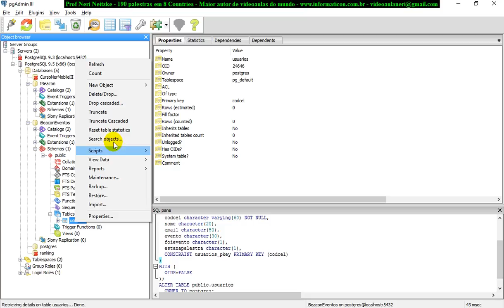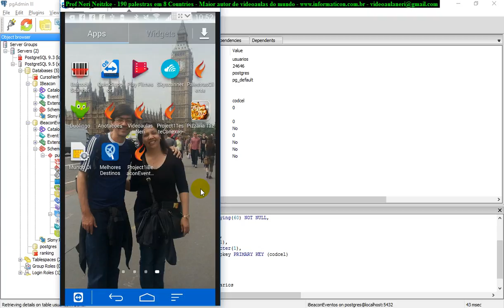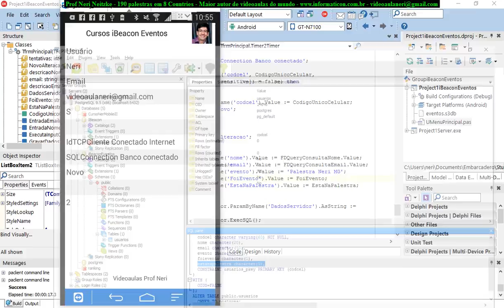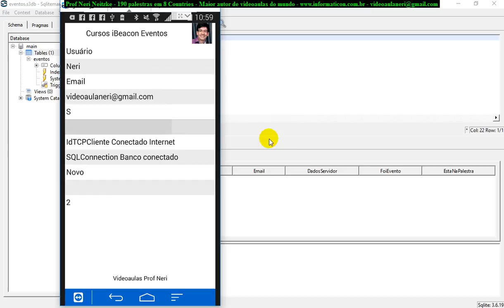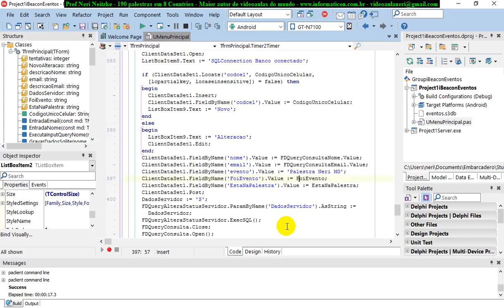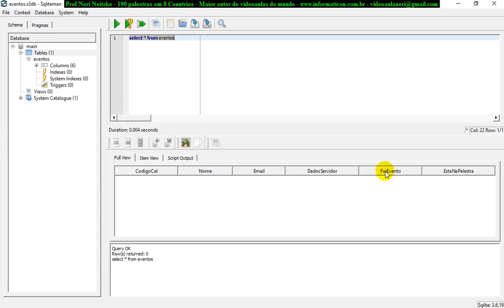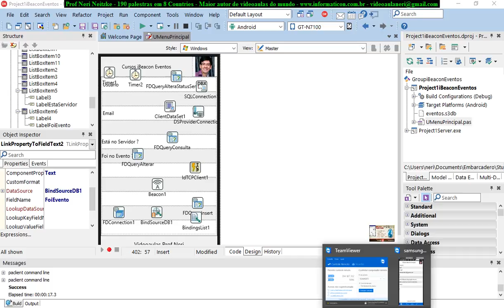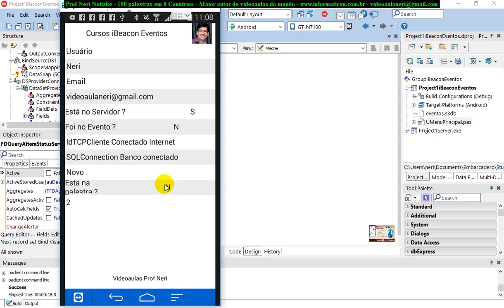aula 6887 IoT IBeacon Eventos mais uso do ibeacon no sistema de eventos